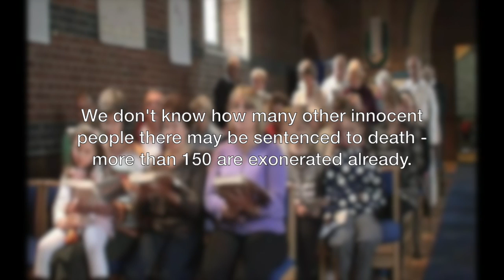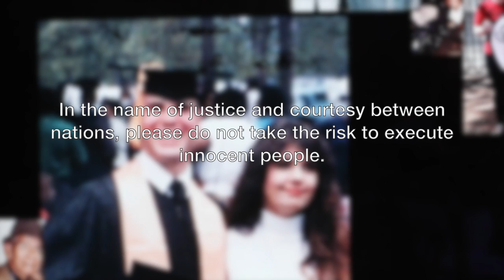International Death Penalty Day: Choirs sing Amazing Grace for the Innocents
To learn more about innocence claims of prisoners on death row and alternative methods to help reduce crime other than the death penalty,